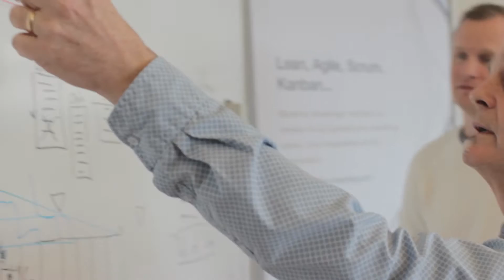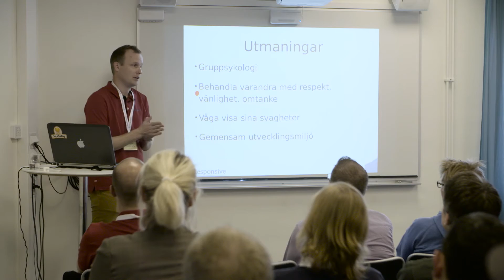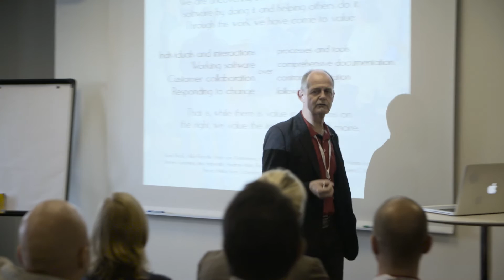DevLin2016 Utvecklarkonferens Promo - Responsive Development Technologies AB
Responsive arrangerar utvecklingskonferensen DevLin i Linköping - forum för alla som arbetar i organisationer som utvecklar produkter, tjänster och system baserade på eller innehållande programvara. Agile, Lean, Kanban, Testdriven utveckling, programmering, test, User Stories, modern ledning, planering, visualisering, team, agil HR, Continuous Integration & Deployment och mycket, mycket mer. Se för nästa konferens, kanske den också i Mjärdevi Science Park, Linköping!